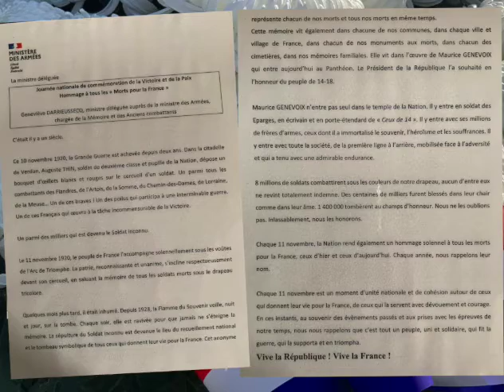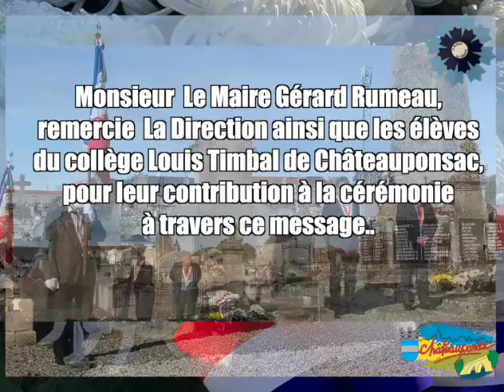11 NOVEMBRE 2020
11 NOVEMBRE 2020